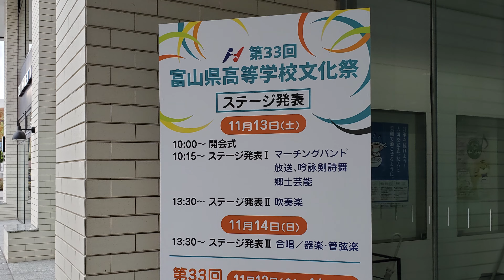2021年 富山県高校文化祭 郷土芸能 八尾高校(おわら)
2021年の第33回富山県高等学校文化祭から県立八尾高校郷土芸能部のおわらの演舞です。
郷土芸能部門では八尾高校と南砺平高校の出演がありました。

撮影地:富山県富山市 富山県民会館